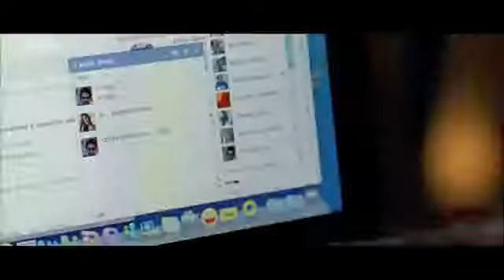Pani Da Rang Song Vicky Donor ft Ayushmann Khurrana & Yami Gautam